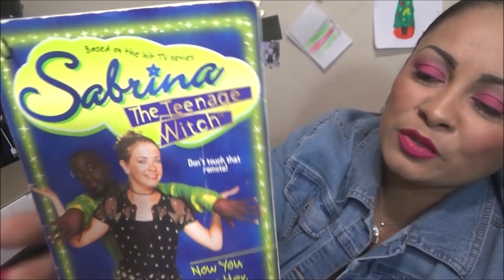Sabrina the Teenage Witch Dolls